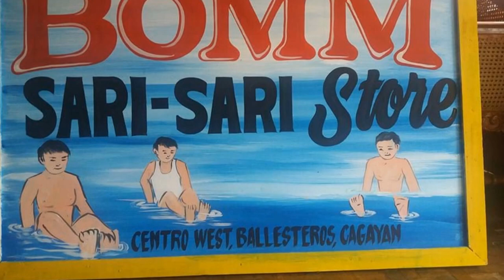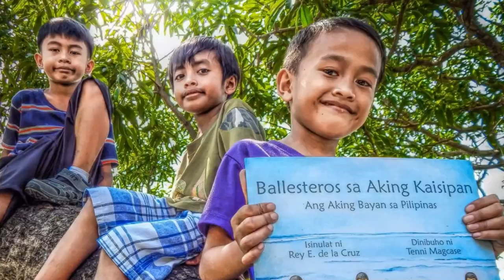Dondon Catli: "Ballesteros on My Mind - The Song"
"Ballesteros on My Mind - The Song" is performed by organist Dondon Catli in December 2017 in Ballesteros, Cagayan, Philippines. Music by Arquimides V. Alban Suarez. Lyrics by Rey E. de la Cruz.

Based on the book, "Ballesteros on My Mind: My Hometown in the Philippines" (2016).